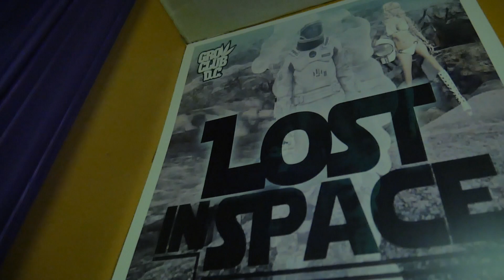37 Tons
Description